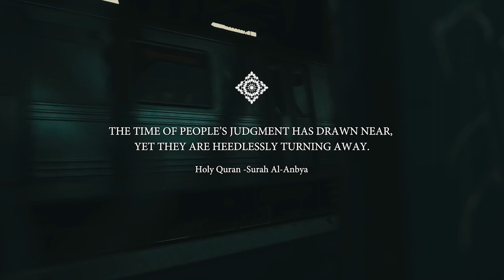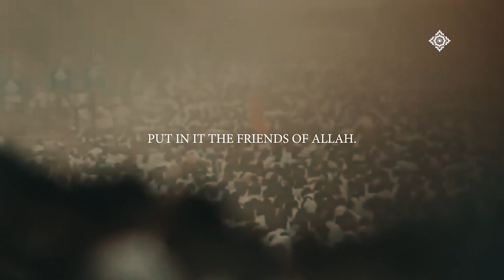Guard Your Heart - Habib Umar bin Hafiz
ٱقْتَرَبَ لِلنَّاسِ حِسَابُهُمْ وَهُمْ فِى غَفْلَةٍ مُّعْرِضُونَ

The time of people’s judgment has drawn near, yet they are heedlessly turning away.

Quran 21:1